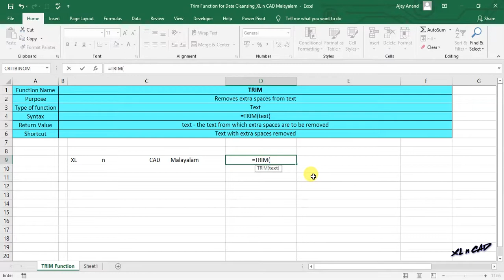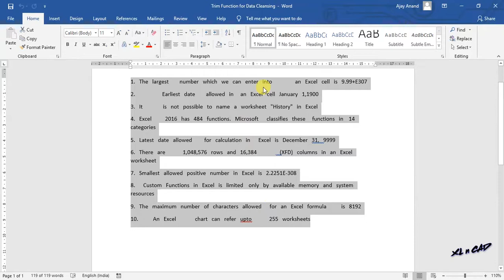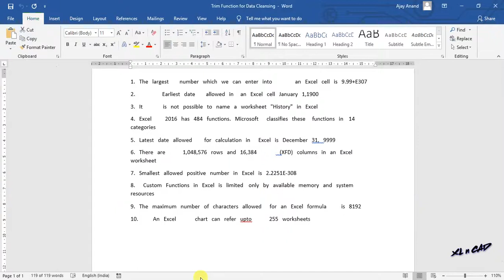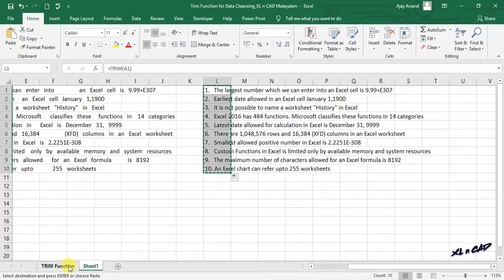Remove extra spaces in Excel - Malayalam Tutorial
വാചകങ്ങൾക്കിടയിൽ അധികമായി വരുന്ന സ്പേസ് ഒഴിവാക്കി ഡാറ്റാ ക്ലീൻ ചെയ്തെടുക്കാൻ, ട്രിം ഫങ്ഷൻ.
The Excel TRIM function strips extra spaces from text, leaving only a single space between words and no space characters at the start or end of the text.

📊 Think Like an Analyst: Books That Helped Me
📚 Mind-Opening Reads You Can’t Miss